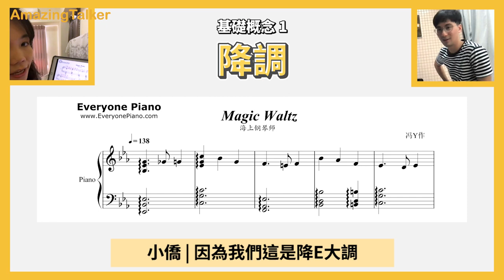鋼琴視譜一點也不難！小僑老師傳授秘訣 掌握ＸＸ就可以！- AmazingTalker